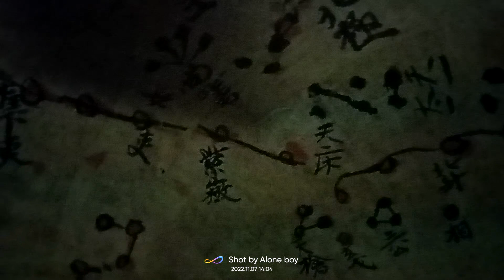Kolkata Planetarium video pat 2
Kolkata Planetarium